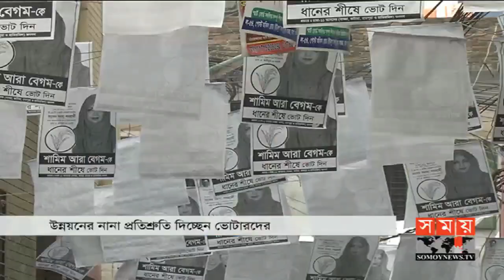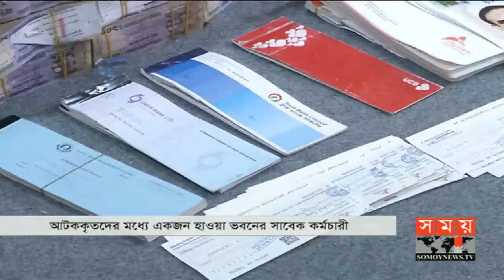সকালের সময় | সকাল ৮টা | ২৬ ডিসেম্বর ২০১৮ | Somoy tv bulletin 8am | Latest Bangladesh News